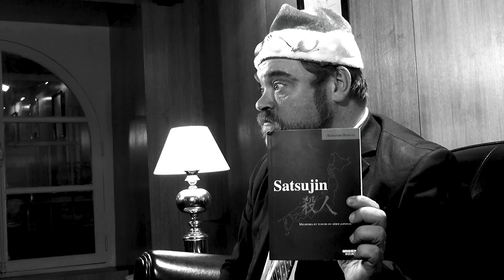Un Polar pour Noël - Satsujin de Alexandre Bodécot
Attention : Certaines histoires, présentées sur cette chaîne, ne sont pas fictives. Alexandre Bodécot présente l'humain tel qu'il existe dans "Satsujin". Fred O'Souterell mène l'enquête. Forcément !!!

Satsujin tome 1, Meurtres et tueurs en série japonais
Satsujin, tome 2, Sectes, gangs et homicides au Japon

Ecriture et interprétation :
Frédéric SOUTERELLE

Décor : Le restaurant LORENZACCIO
4 rue Saint-Laurent, 75010 Paris

Assistante technique :
Lou HEYMAN

Clapman :
Virgile SOUTERELLE

Soutien psychologique de l'Acteur :
Alizée LINCKER

©Les livres s’ouvrent seuls - Décembre 2021.